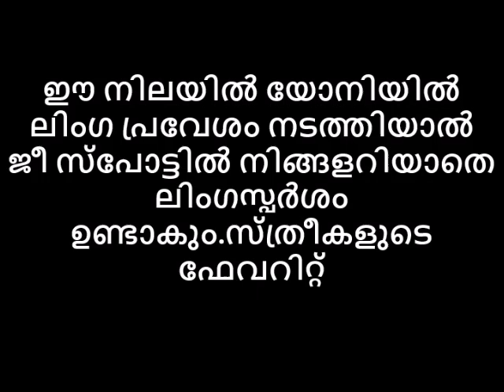ഈനിലയിൽ യോനിയിൽ ലിംഗപ്രവേശം നടത്തിയാൽ ജീ സ്പോട്ടിൽ നിങ്ങളറിയാതെ ലിംഗസ്പർശം ഉണ്ടാകുംNaattarivukal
💂AVATAR NAATTARIVUKAL
ഈ നിലയിൽ യോനിയിൽ ലിംഗപ്രവേശം നടത്തിയാൽ ജീ സ്പോട്ടിൽ നിങ്ങളറിയാതെ ലിംഗസ്പർശം ഉണ്ടാകുംMost desirable